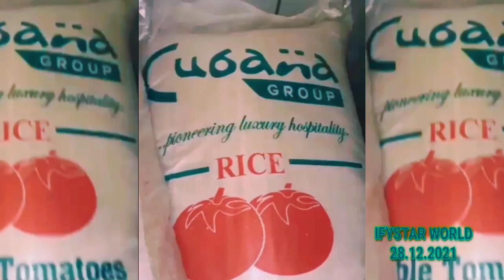Obi Cubana Gifts STAFF Bags of Rice | LEXUS 2021 CAR Phyno and Wizkid Buys for their Managers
Please PUBLICIZE and PROMOTE My CHANNEL to Reach 100,000 Thousand SUBSCRIBERS by Clicking on the RED BUTTON 👇 To SUBSCRIBE.. Please Share This Video With Friends,Family Members and Colleagues Sharing is Love and Support ❤️🤗

SAD TEARS As DEAD Daddy Sam LAST WORDS On His HOSPITAL BED Before Dying Of STROKE

30 CAKES and 30 Gifts For 30th Birthday of Happy Nancy Isime as Celebrities Made her Cry

VIDEO! DADDY, I Don't Want To D!E CRYS MY Son To D€ATH WEEPS PUBLICLY The Father Of Sylvester

PROPHET T.B JOSHUA Is In HELL FIRE Preaches MUMMY G.O As She EXPOSE Why He is in HELL FIRE

FLAVOUR LIVE IN CONCERT - Live PERFORMANCE Of Level, Ada Ada and All His Songs ON STAGE